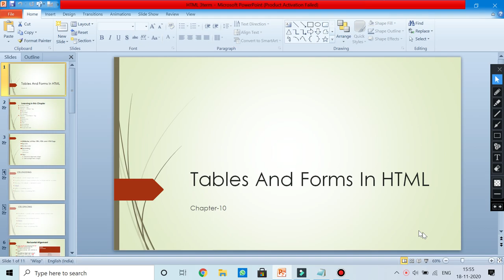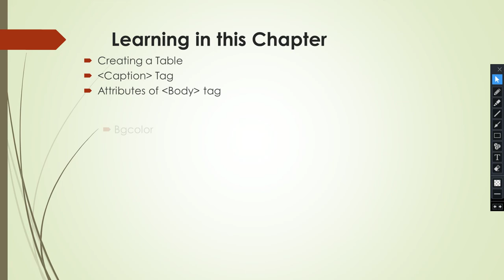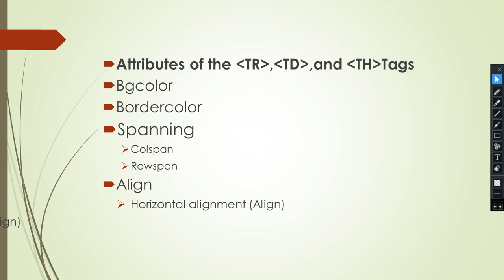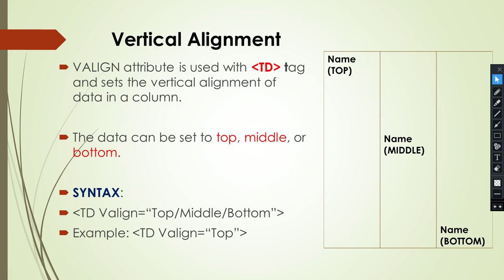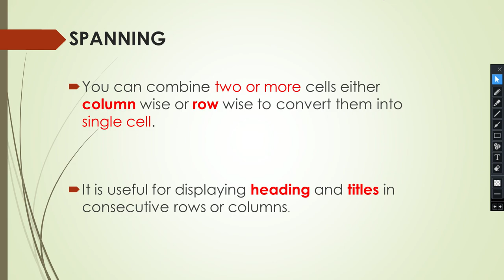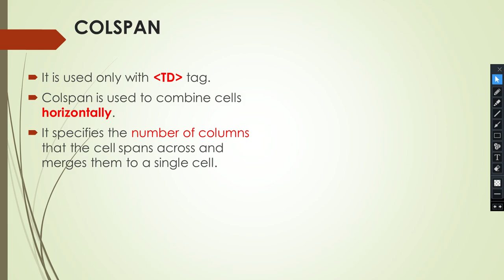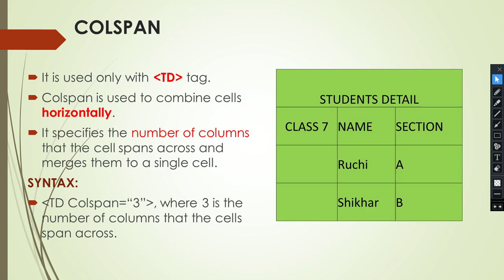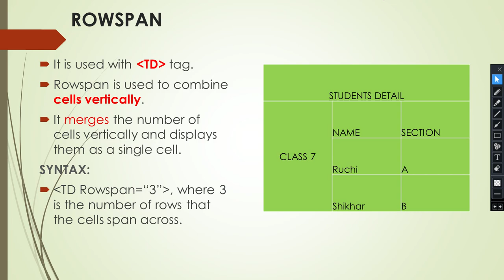Class 7: Tables and Forms in HTML, Day 6 Part 1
Topics Covered:
1) Attributes of TD, TR and TH tags.